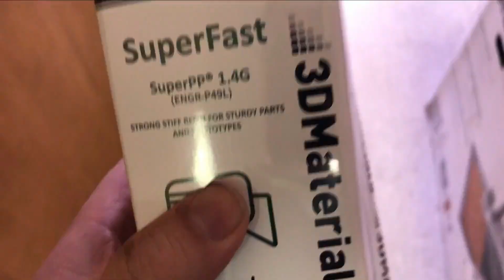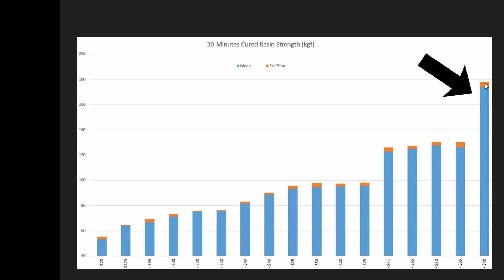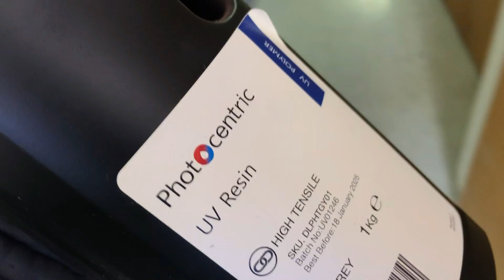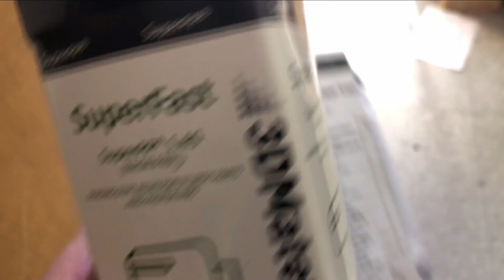Unbelievable Results: Is This the BEST Resin on the Market or What?!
If you're looking for an affordable way to enhance the strength of your 3D prints, check out 3DMaterials SuperFast's SuperPP resin. In his review, Kevin found that this clear additive is highly effective at boosting the strength of other resins. Check out Kevin's YouTube video for valuable insights into the SuperPP resin's performance and potential uses. With its exceptional compression strength, the SuperPP resin is definitely worth considering if you want to produce high-quality, durable 3D prints. We will post the link to the whole YouTube video in the comment section.

00:00:00 Review of 3DMaterials SuperFast SuperPP Resin
00:00:48 Physical Characteritics
00:01:09 Result from Lab Testing on Compression Strength
00:02:10 Compression Strength on Mixing with other Resins